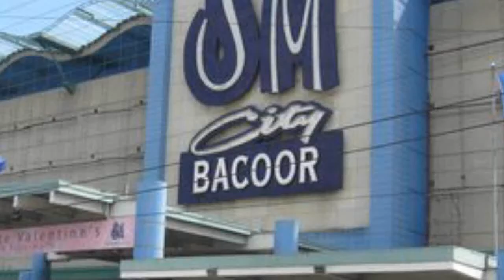Legacy6 first promo, Philippines BBOY tour 2012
NEW IMAGE PRODUCTIONS proudly presents the first teaser promo for the upcoming biggest bboy tour in the country of the Philippines, unlock the secret pictures and break the codes to find out what selected cities we will be hittin...come celebrate 6 years strong nationally in the Philippines and the Philippines bboy movement!